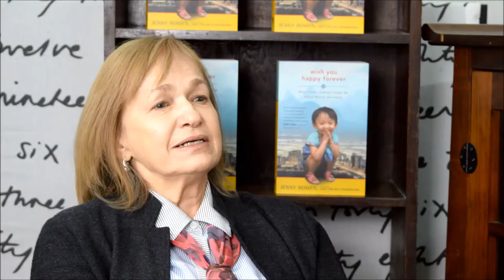Jenny Bowen, author of Wish You Happy Forever, in conversation with Christopher Cahill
Jenny Bowen, a former screenwriter and filmmaker, is the founder and CEO of Half the Sky Foundation, an organization dedicated to reimagining care for orphaned Chinese children.

Bowen received the American Chamber of Commerce's Women of Influence Entrepreneur of the Year Award in 2007 and the Skoll Award for Social Entrepreneurship in 2008.